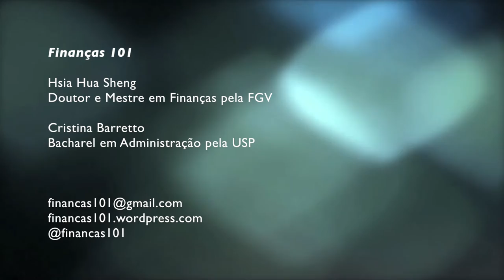Especulação, Alavancagem e Conta Margem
Bate papo sobre Especulação (Alavancagem e Conta Margem)

Gostou? Envie sugestões de temas e dúvidas para:
Finanças 101